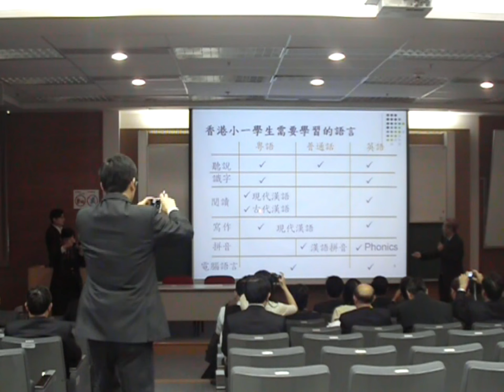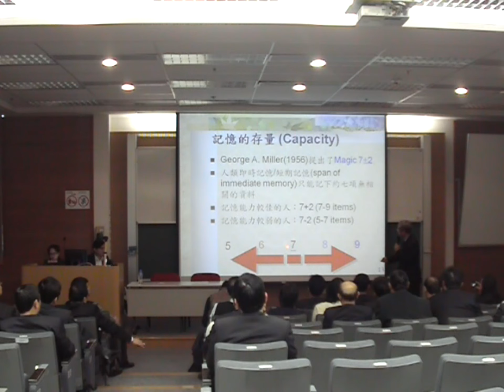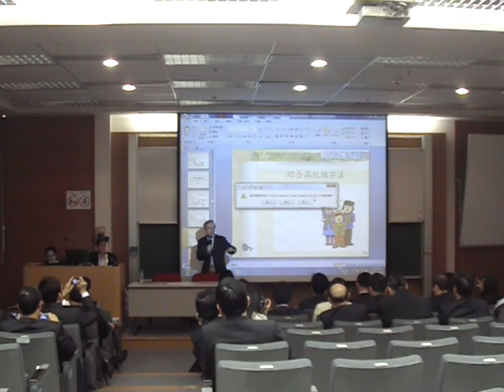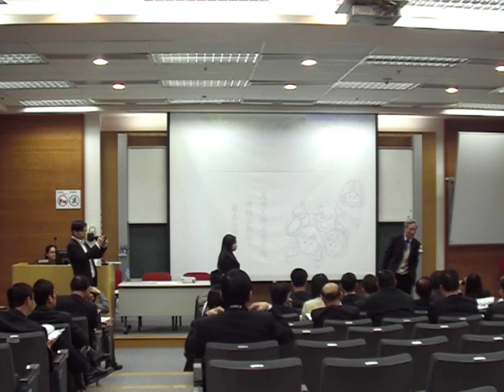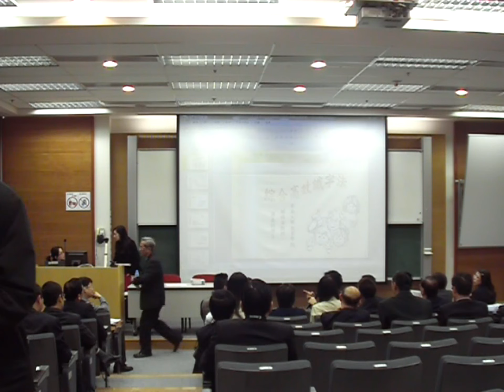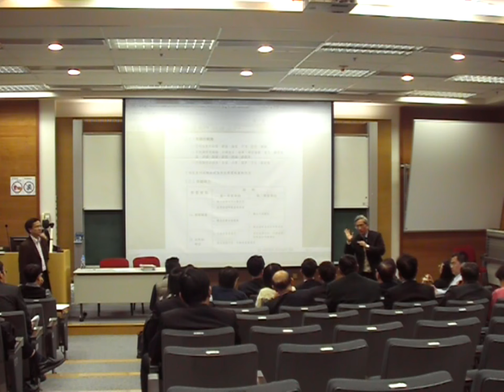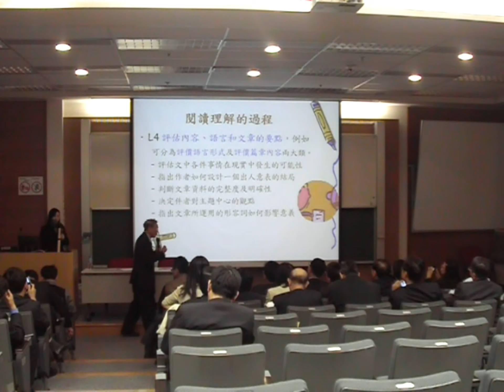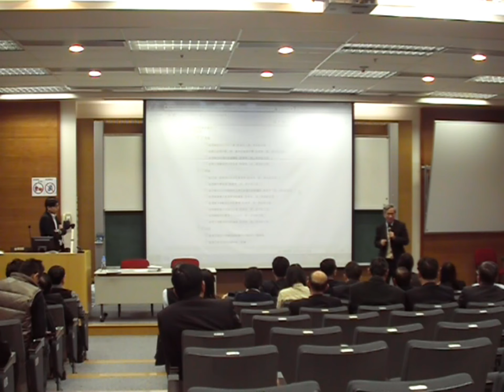中文教學 台灣彰化教育交流團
台灣彰化教育交流團